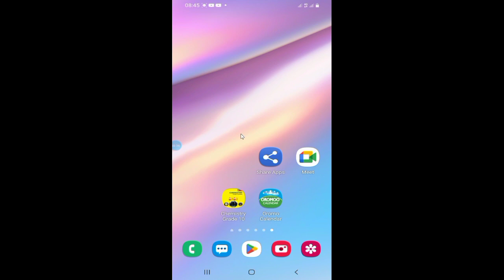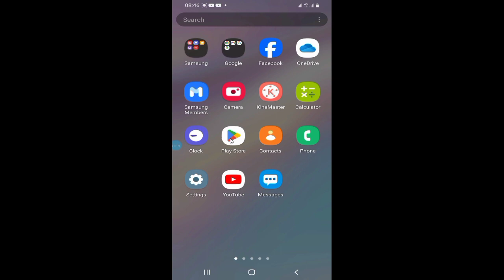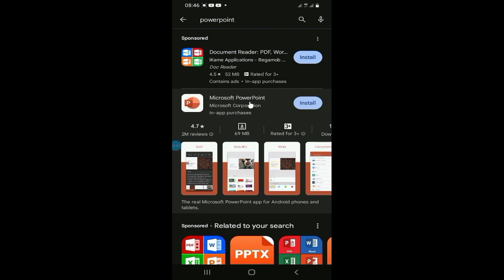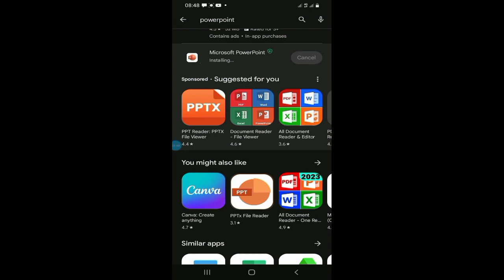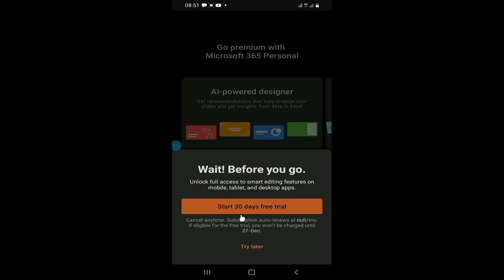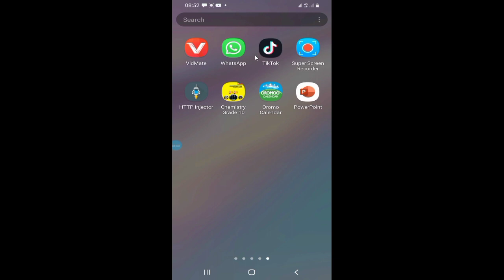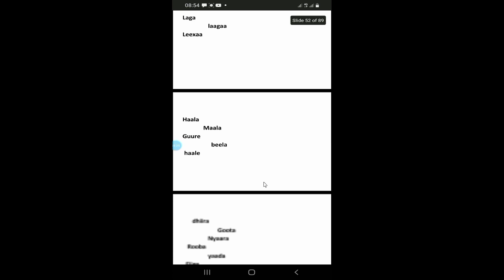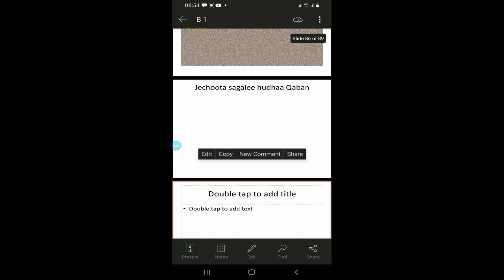Akkaataa power point itti fayyadaman